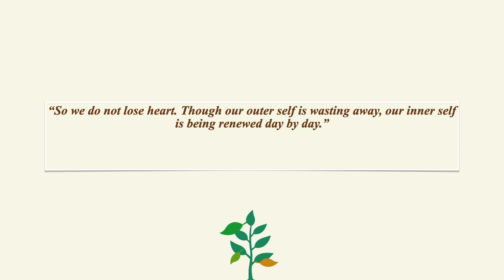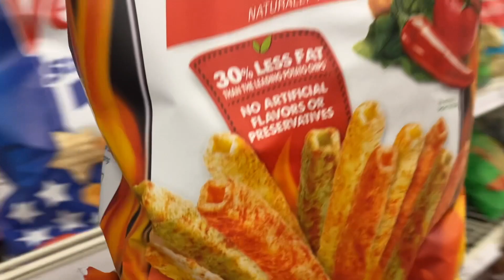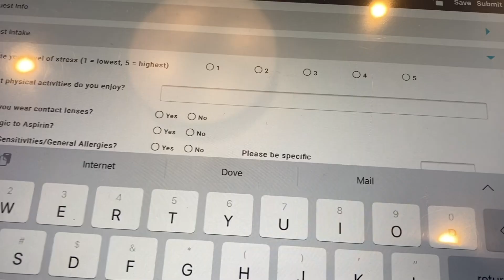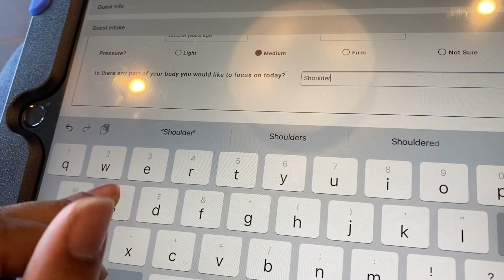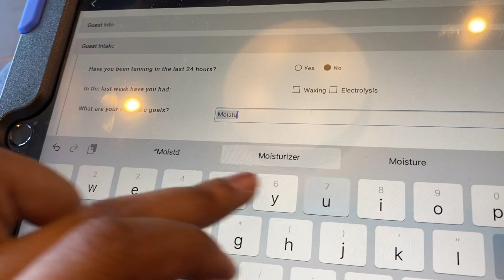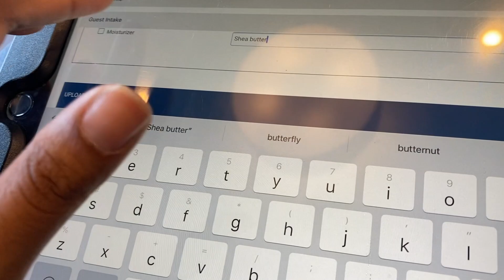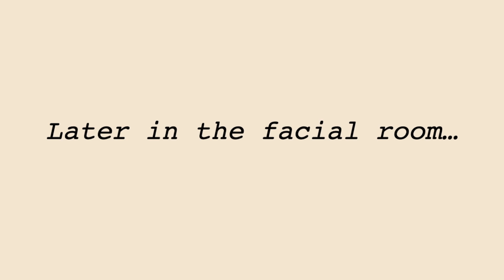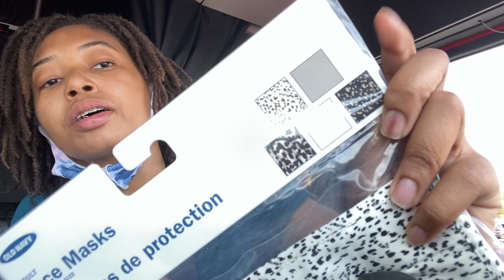I'M BACK! Unedited VLOG | Massage/Facial/Shopping ✨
Hey Guys!  In this video I'm showing my morning before picking up a load, where I decide to go get a massage! I hope you all enjoy ❤️

Free Trucking For Beginners Ebook 👇🏽

My IG: @Nieshakk (I don’t post that often lol)

Spa I Went to: "Hand & Stone Massage and Facial Spa" in Hilliard, OH ✨